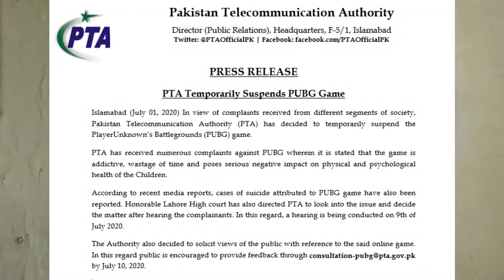PUBG MOBILE BAN IN PAKISTAN WHY??? || FULL BAN STORY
TODAY I WILL TELL YOU ABOUT WHY PUBG BAN IN PAKISTAN?

TARGECT ACHIVED IN THIS VIDEOS

1:WHY  PUBG MOBILE BAN IN PAKISTAN ?
2:PUBG BAN IN PAKISTAN WHY FULL  BAN STORY OF PUBG?
3:PUBG MOBILE BANNED IN PAKISTAN??